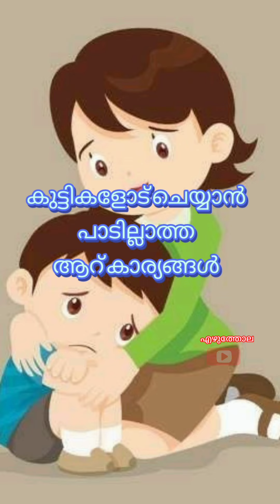കുട്ടികളോട് ചെയ്യാൻ പാടില്ലാത്ത ആറ് കാര്യങ്ങൾ..